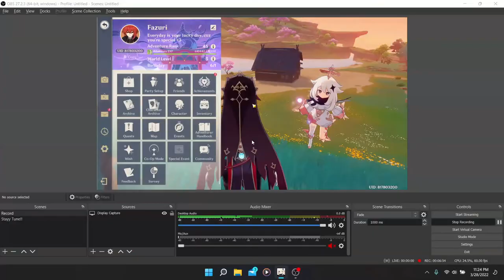Level Max Sacred Sakura Tree - Genshin Impact